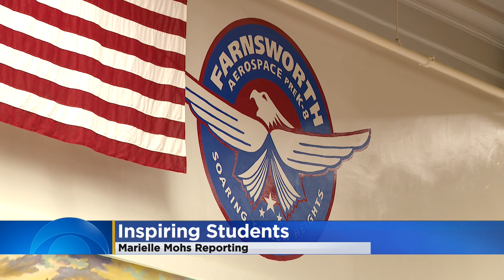Only Black woman to fly Air Force spy plane visits St. Paul School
A retired military colonel who reached the edge of space visited a St. Paul school to help inspire students to do the same.